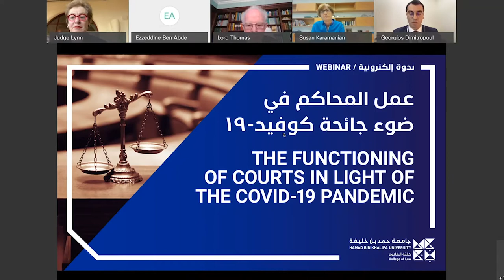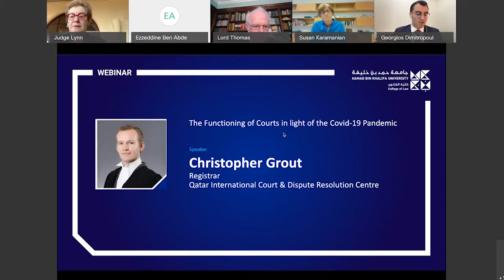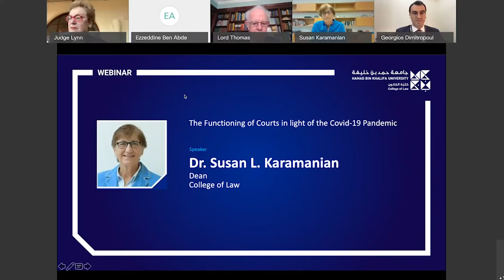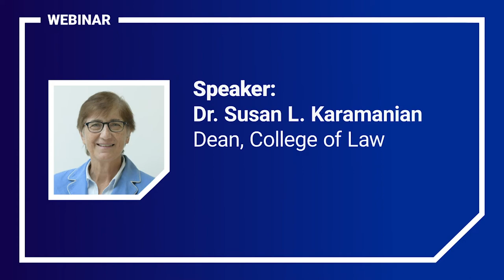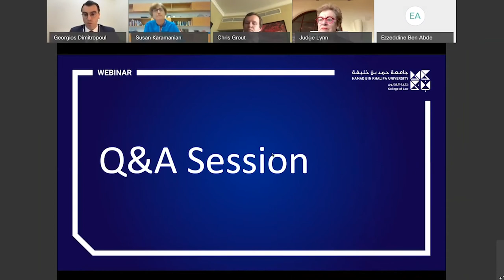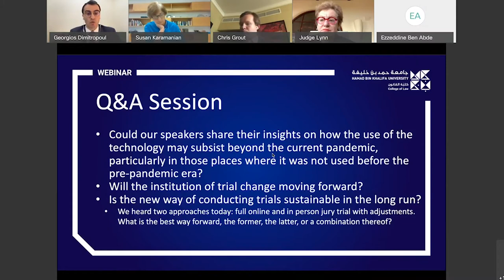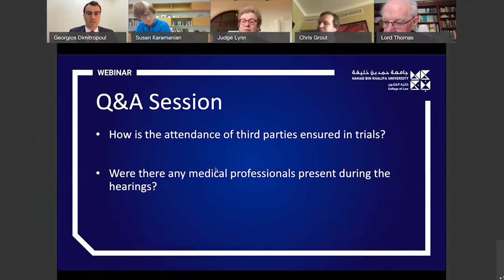Functioning of Courts in light of the Covid19